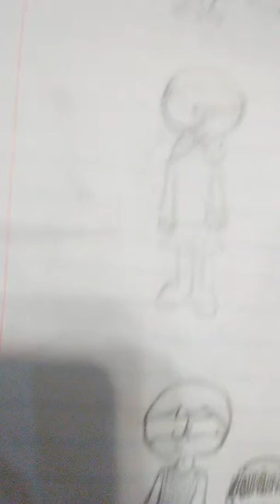Redrawing stuff from a year ago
I looked back at an old story I made. Over that period I have improved a lot.